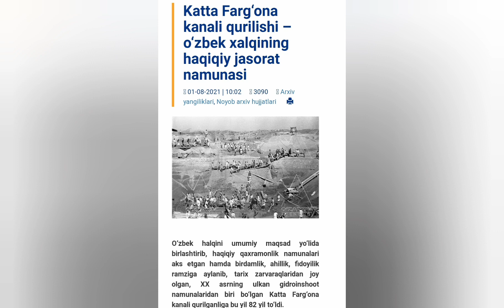Farg'onaliklar - Dadaxon Hasan